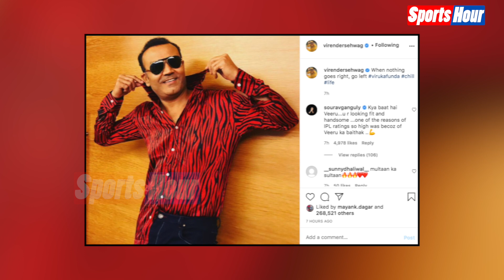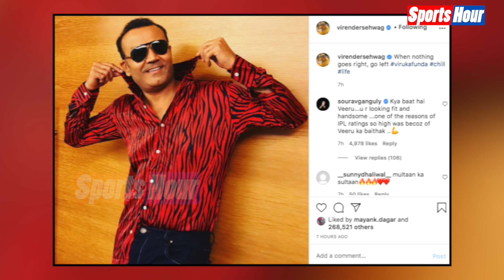IPL2020 के बाद Sourav Ganguly ने इस वजह से की Virender Sehwag की जमकर तारीफ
IPL202  के बाद Sourav Ganguly ने इस वजह से की Virender Sehwag की जमकर तारीफ .